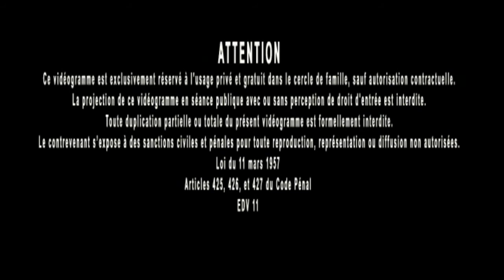Jacques Grimault | De la Douve Ovine